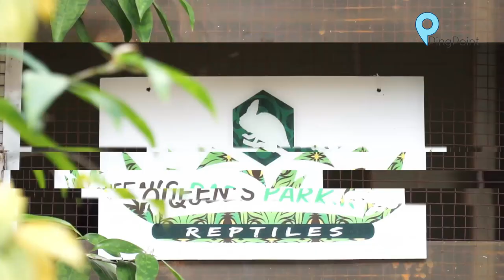Ini Pengusaha Hewan Eksotik Muda asal Jakarta Barat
Dari rumahnya yang berada di Kecamatan Kebon Jeruk, Jakarta Barat, Glenn mampu kembangkan hobinya memelihara reptil dan hewan eksotik menjadi bisnis yang menguntungkan hingga Rp7 juta per bulan!

PingPoint.co.id menyajikan ragam berita kawasan menarik setiap harinya untuk memenuhi kebutuhan informasi & gaya hidup Anda.